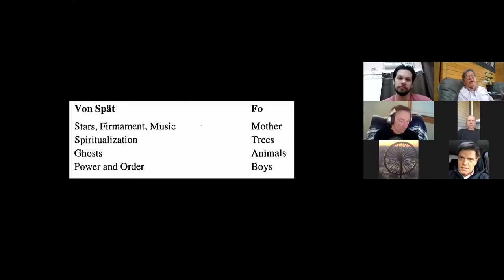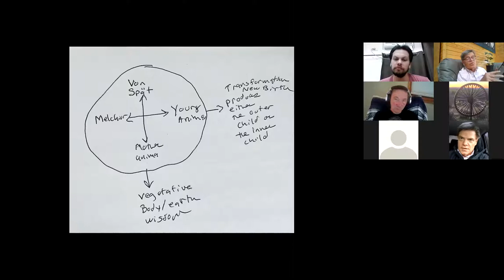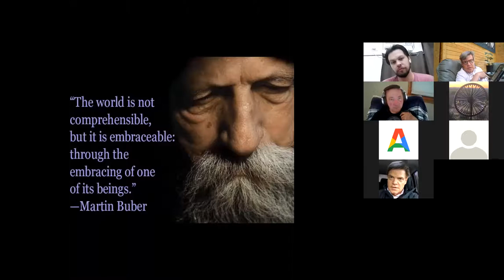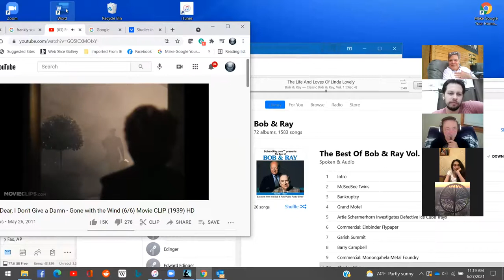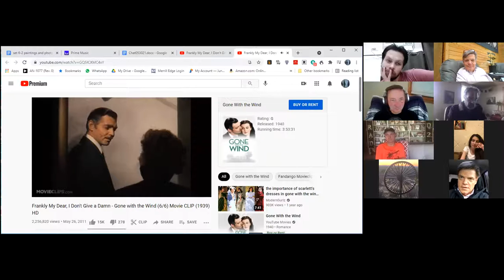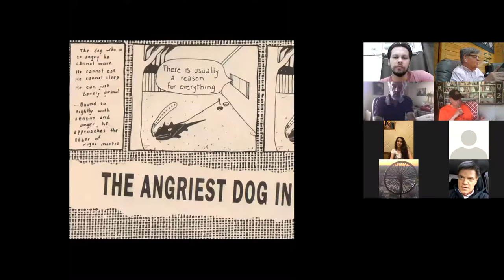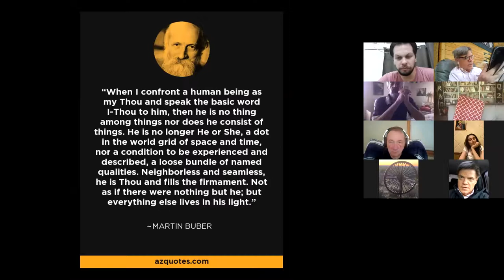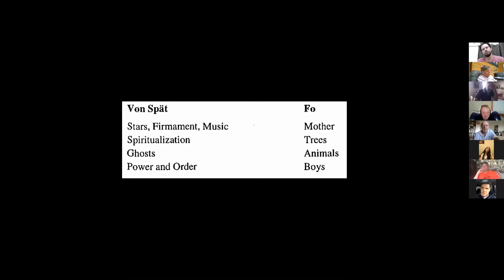Marie Louise von Franz-Puer Aeturnus-Lecture 11 part 2- Eros and its power/love